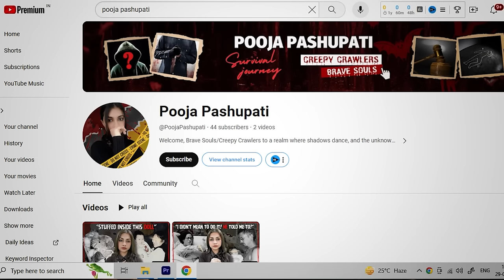Meldi Masaani | मेलडी मसानी | Scary Stories |Bhoot Ki Kahani | Horror Story| Spine Chilling Stories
Pooja Pashupati Channel ❤️

Today's story is about Meldi Masani.

 If you want to know what happened in this heart-wrenching and bone-chilling story, then you must have heard this story till the end.

🔴 Special Thanks ❤️😊

About :
Get ready to be captivated by the best and spine-chilling horror stories! In this video, we bring you a collection of terrifying Hindi horror stories that will send shivers down your spine. Sit back, relax, and immerse yourself in the world of horror audio as we take you on a journey filled with suspense, fear, and unexpected twists. Get ready to experience the thrill like never before!